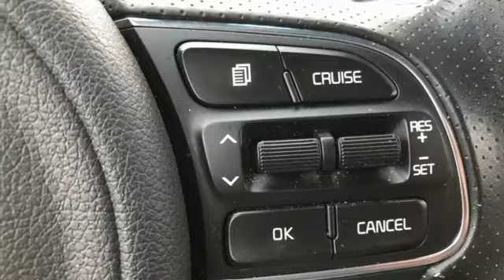Used 2018 Kia Sportage Rochester MN Winona, MN Z3857 - SOLD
Year: 2018
Make: Kia
Model: Sportage
Trim: EX
Engine: 2.4L I4 DGI DOHC 16V
Transmission: 6-Speed Automatic Electronic with Overdrive
Color: White
Interior: Gray
Mileage: 30332
Stock #: Z3857
VIN: KNDPNCAC3J7425215
Sportage EX Snow White Pearl Priced below KBB Fair Purchase Price! CARFAX One-Owner. Clean CARFAX. *Heated Seats, Blind-Spot Monitors, Touchscreen Controls, Backup Camera, Keyless Access with Push Button Start, Apple CarPlay, Android Auto, Voice Recognition, Bluetooth Hands-Free, AWD, 4WD, Leather, Multi-Zone Climate Control, Portable Audio Connection, Power Liftgate, Sirius Radio, Smart Key, Non Smoker, No Pets. Free CARFAX Vehicle History Report, please call and request!brbrbrAwards:br * 2018 KBB.com 10 Best SUVs Under $25,000brbrWe look forward to earning your business. Rochester Mazda 2955 48th St NW, Rochester, MN 55901. Part of the Rochester Motor Cars Family.*

-Customer Enthusiasm
-Employee Satisfaction
-Financial Performance
-Market Effectiveness-
-Ongoing Improvement

Address:
2955 48th Street Northwest Rochester